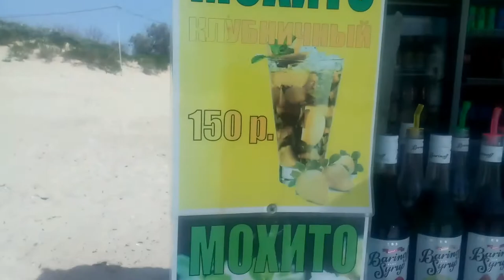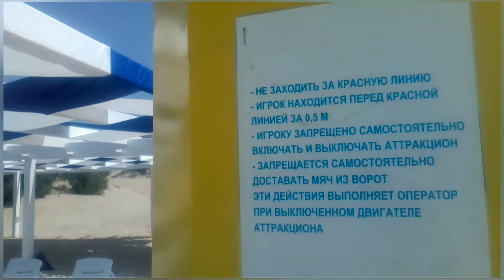Пляж морей. Анапа, Нижнее Джемете. Обзор бесплатного пляжа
Обзор пляжа в Анапе, цены.